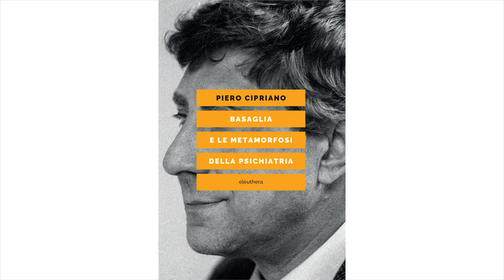ON THE ROAD - PIERO CIPRIANO - BASAGLIA E LE METAMORFOSI DELLA PSICHIATRIA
"Noi vogliamo essere psichiatri, ma vogliamo essere soprattutto delle persone impegnate, dei militanti. O meglio, vogliamo trasformare, cambiare il mondo attraverso il nostro specifico, attraverso la miseria dei nostri pazienti che sono parte della miseria del mondo. Quando noi diciamo no al manicomio, diciamo no alla miseria del mondo."
Franco Basaglia

Prefazione di Pier Aldo Rovatti
Interventi di Silvano Agosti, Pierpaolo Capovilla, Nicola Lagioia, Paolo Virzì

Guardando in prospettiva ai quattro decenni trascorsi dall'approvazione nel 1978 della legge 180, che sancisce la chiusura dei manicomi, Cipriano compila un'agile storia della psichiatria per raccontare le metamorfosi del dispositivo manicomiale: a partire dal manicomio concentrazionario inventato da Pinel nel 1793, passando per il manicomio chimico (psicofarmaci e categorie diagnostiche) affermatosi negli ultimi decenni, e arrivando al manicomio digitale prossimo venturo, dove la rete diventerà il panottico perfetto da cui non si potrà sfuggire. Questa ricostruzione della lunga lotta al concetto stesso di manicomialità arriva nondimeno a concludere che oggi è più che mai necessaria una nuova rivoluzione anti-manicomiale. E con il dichiarato obiettivo di svelare i nuovi manicomi là dove si nascondono, per combatterli ancora una volta, il nostro psichiatra riluttante cede la parola ai nuovi tecnici della salute mentale e ai nuovi pazienti, sempre meno pazienti e sempre più esigenti, interrogando anche coloro – registi, cantanti, scrittori – che narrando la cura e la follia al grande pubblico concorrono a costruire un nuovo immaginario coerentemente no restraint.

Con i contributi di Gianni Cappelletti, Donato Morena, Lorenza Ronzano, Cristina Comunale, Lara Bellini, Paola Ferrari, Emanuela Di Francesco, Francesco Andreani.

Piero Cipriano (1968) è medico, psichiatra, psicoterapeuta, di formazione cognitivista ed etnopsichiatrica. Dopo aver lavorato in vari dipartimenti di salute mentale dal Friuli alla Campania, da alcuni anni lavora a Roma in un SPDC. Autore di numerosi articoli e saggi scientifici, ha inoltre pubblicato romanzi, tra cui Film anarchico e impopolare, e vari cortometraggi.